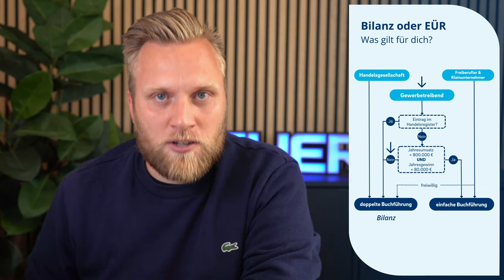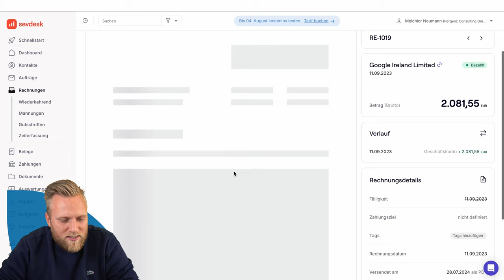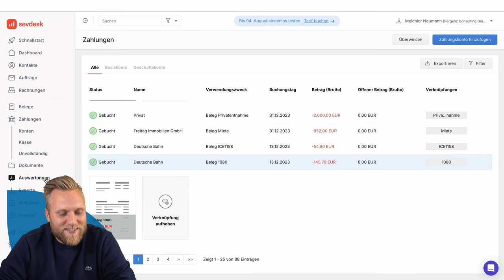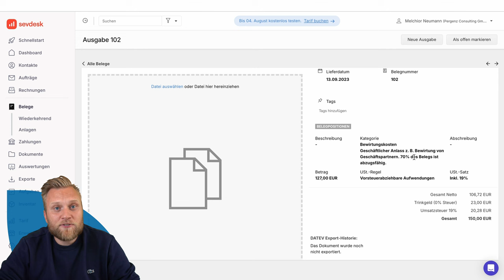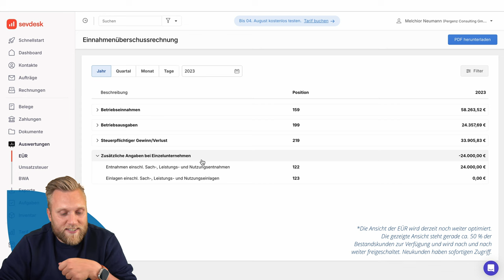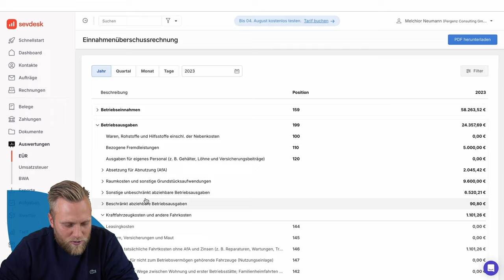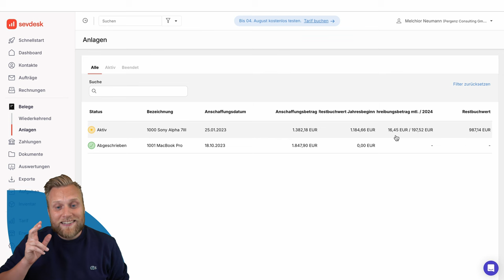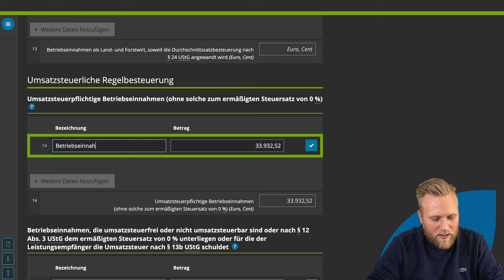Einnahmen-Überschuss-Rechnung mit sevdesk: So einfach kann die EÜR sein!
▬ Mehr Informationen ▬▬▬▬▬▬▬▬▬▬▬▬▬▬▬▬

Du willst deine EÜR möglichst unkompliziert erledigen? Dann ist @sevdeskDE sicher eine gute Wahl! Wir zeigen dir, wie einfach das Ganze für dich sein kann, aber auch worauf du besonders achten musst. Ob sevdesk für dich die richtige Wahl ist? Erfahre es in unserem Video!

▬ Empfehlungen ▬▬▬▬▬▬▬▬▬▬▬▬▬▬▬▬

▬ Timestamps ▬▬▬▬▬▬▬▬▬▬▬▬▬▬▬

0:00​ - Intro
0:15 - EÜR oder Bilanz?
0:48 - sevdesk Dashboard
2:09 - Buchhaltung mit sevdesk
4:41 - Zahlungen/Rechnungen überprüfen
6:06 - Homeoffice-Pauschale
6:43 - Verpflegungsmehraufwand
7:30 - Bewirtungsaufwendungen
8:40 - Geschenke an Geschäftspartner
9:36 - Privatentnahme/-einlage
13:37 - Abschreibungen
16:40 - Übertrag von sevdesk nach ELSTER
18:46 - Outro